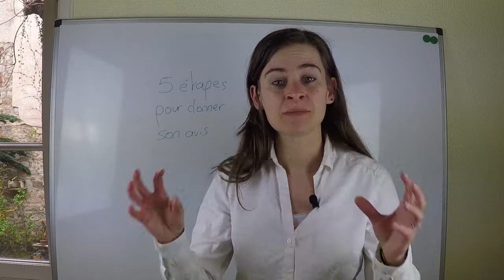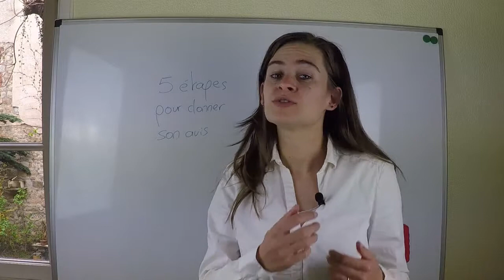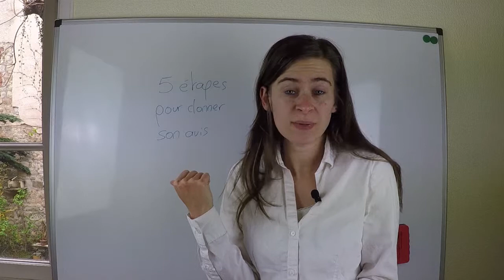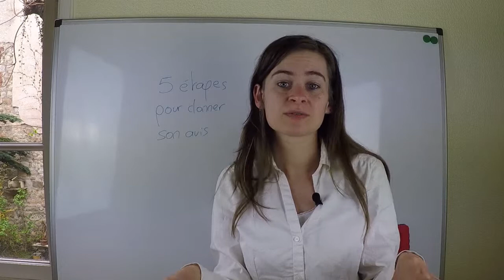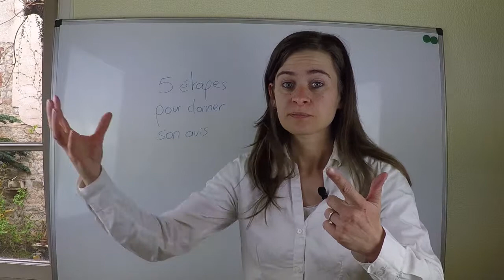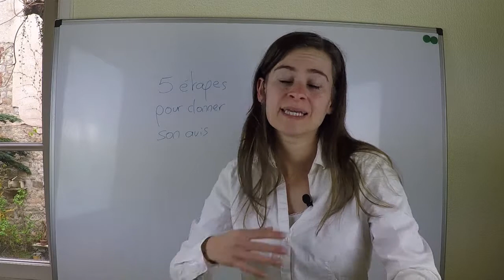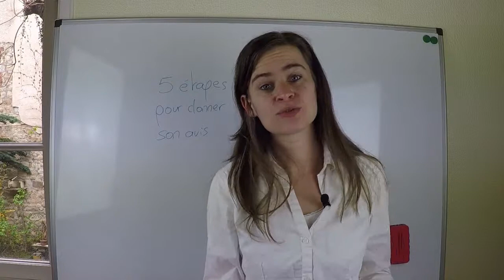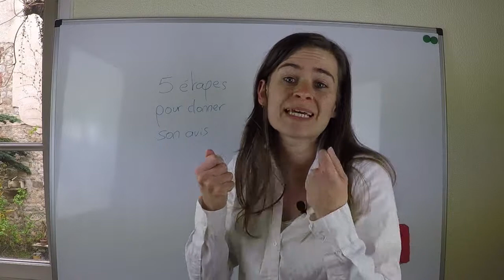Donner son avis en 5 étapes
Une heure de formation offerte pour accomplir vos plus grands projets !

Comment exprimer votre opinion sans blesser ou rebutter votre interlocuteur ?

1- Utiliser l’écoute active
2- Tenir compte de l’état émotionnel de la personne
3- Choisir ses mots
4- Agir avec patience
5- Privilégier le face à face